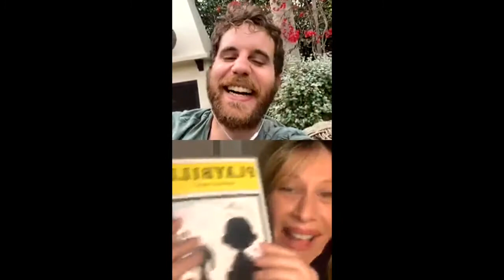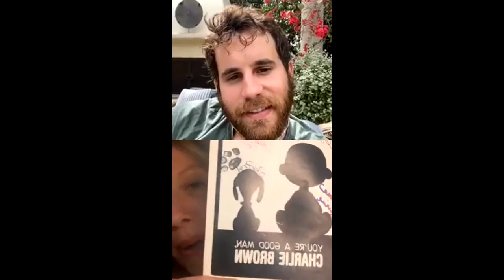Quarantine with Ben Platt | Little Known Facts Podcast with Ilana Levine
Ilana Levine and Ben Platt via Instagram Live during Quarantine.

Little Known Facts with Ilana Levine can be found on ApplePodcasts and wherever podcasts can be heard.

You can also find Season One of Little Known Facts- The Series on The Stage Network.